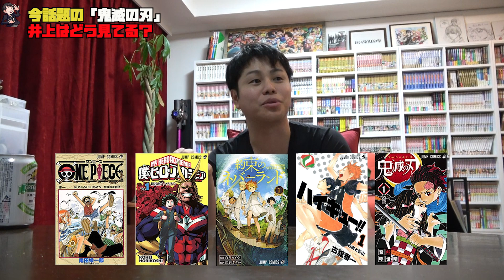【鬼滅の刃】漫画大好き芸人ノンスタ井上が語る！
芸能界随一の漫画好き・ノンスタイル井上が
大人気漫画「鬼滅の刃」について語ります！

まだ鬼滅の刃について詳しくないオオカミ少年片岡が
井上から鬼滅の刃の魅力を聞き出します！
井上ならではの人気理由の考察も！